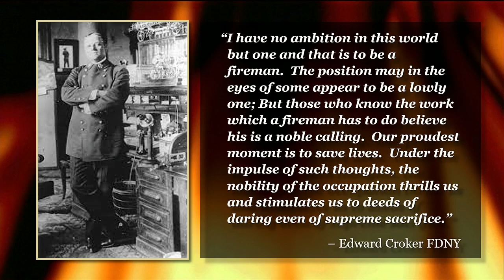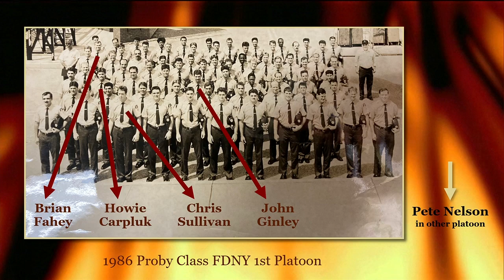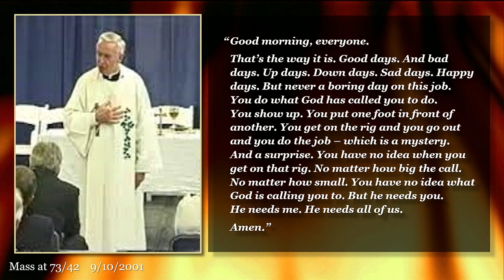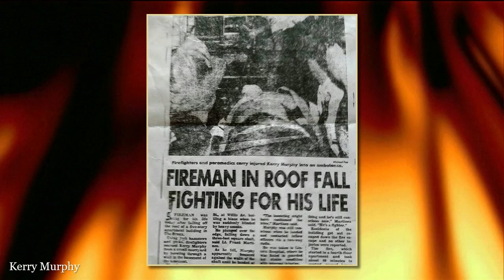FDIC International 2023: The Invisible Hand on the Fireground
Battalion Chief Daniel Sheridan from the Fire Department of New York spoke about “The Invisible Hand on the Fireground.”